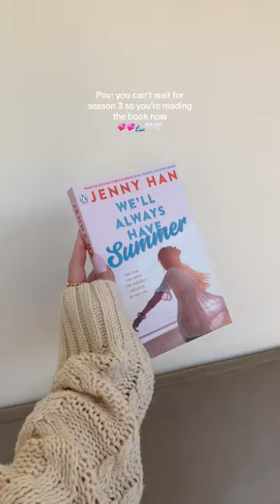🤍🤍 booktok booktube bookreview shorts books viral fyp like subscribe book booktubers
About and buy these books  -
1.  We'll Always Have Summer
About this book
Can Belly make a final choice between Jeremiah and Conrad? Find out in the conclusion of the New York Times bestselling The Summer I Turned Prettytrilogy from the author of To All the Boys I’ve Loved Before (now a major motion picture!).

Belly has only ever been in love with two boys, both with the last name Fisher. And after being with Jeremiah for the last two years, she’s almost positive he is her soul mate. Almost. While Conrad has not gotten over the mistake of letting Belly go, Jeremiah has always known that Belly is the girl for him. So when Belly and Jeremiah decide to make things forever, Conrad realizes that it’s now or never—tell Belly he loves her, or lose her for good.

Belly will have to confront her feelings for Jeremiah and Conrad and face the inevitable: She will have to break one of their hearts.

This paperback edition features bonus content, including Conrad’s letters to Belly and an excerpt of Burn for Burn by Jenny Han and Siobhan Vivian!
All rights to the video belong to the original owner